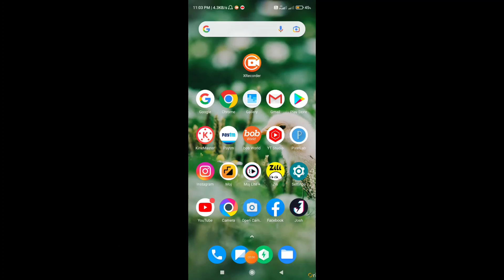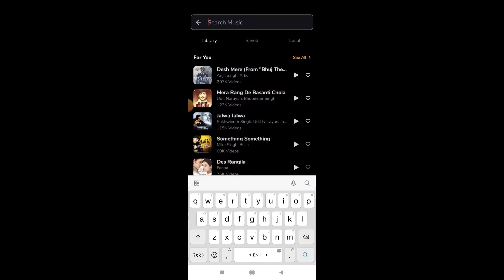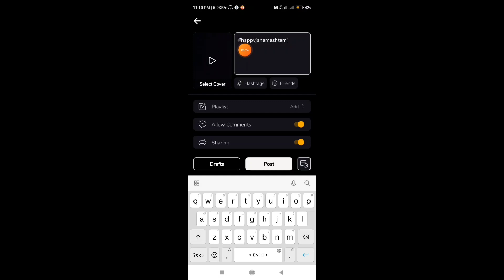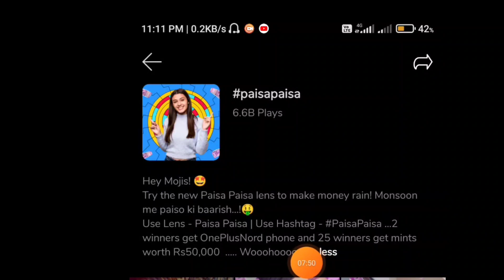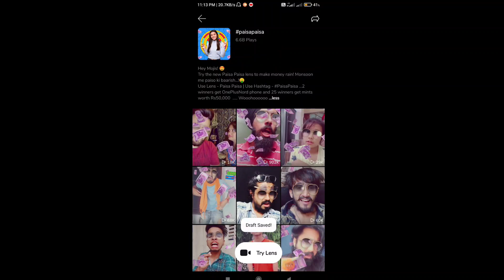Moj app Today New Janmashtami offer || सब लोग जीत लो पैसे